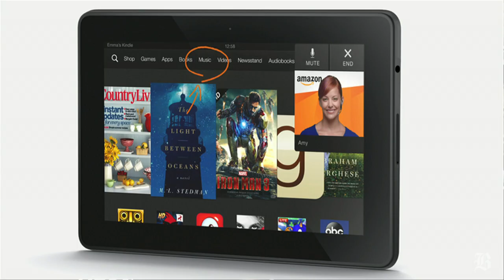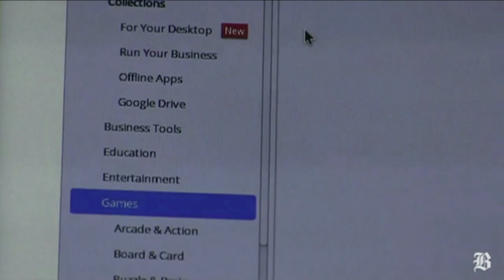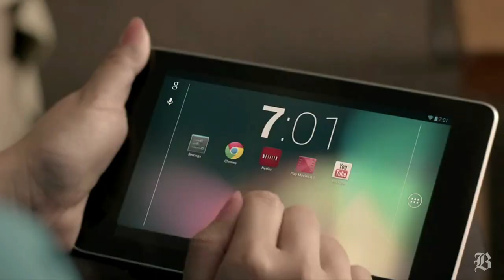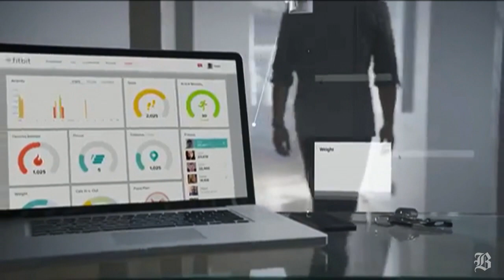Tech Lab: Holiday electronic gifts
In this episode of Tech Lab, Hiawatha Bray talks about a few gadgets that would be good gifts for the holiday.